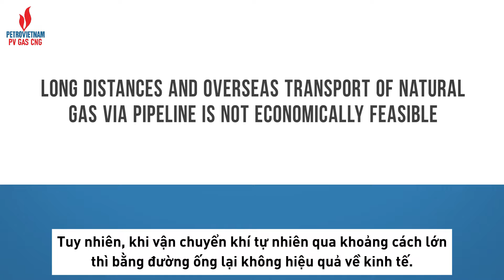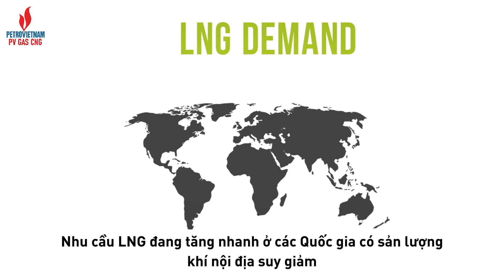Khí thiên nhiên hóa lỏng LNG là gì và tại sao lại quan trọng đến vậy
Khí thiên nhiên hóa lỏng LNG (Liquefied Natural Gas) là khí thiên nhiên có thành phần chủ yếu là CH4 – Methane (94,3%), không màu, không mùi, không độc hại, được làm lạnh tại nhiệt độ -162ºC để chuyển sang thể lỏng, do vậy chỉ chiếm 1/600 thể tích so với khí tự nhiên ở điều kiện tiêu chuẩn (15 độ C, 1 atm), thuận tiện cho việc tồn chứa, vận chuyển đến các hộ tiêu thụ xa với sức chứa gấp 2,4 lần khí thiên nhiên nén CNG.

Khi cháy, LNG có thể tạo ra ngọn lửa có nhiệt độ rất cao (khoảng 1.880 độ C) và có khả năng cháy hoàn toàn mà không để lại cặn giúp các loại thiết bị, máy móc an toàn hơn, giảm hao mòn, ít phải bảo trì và tăng tuổi thọ. LNG khi đốt cháy tạo ra ít hơn 40% lượng khí thải CO2 so với than đá và ít hơn 30% so với dầu mỏ, điều này khiến LNG trở thành nhiên liệu sạch nhất so với các loại nhiên liệu truyền thống – đây là nhiên liệu được nhiều quốc gia lựa chọn trong quá trình chuyển đổi năng lượng.

CNG Vietnam - Đem nguồn năng lượng sạch đến mọi nơi
Đ/C: Số 475 Nguyễn An Ninh, Vũng Tàu